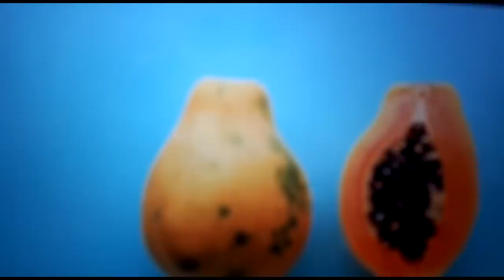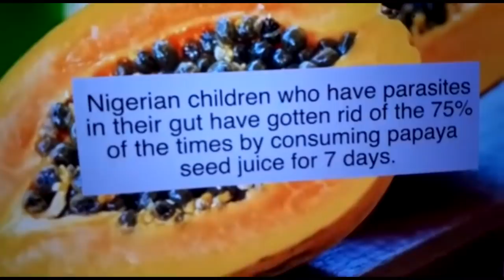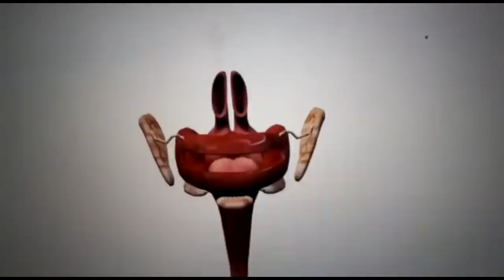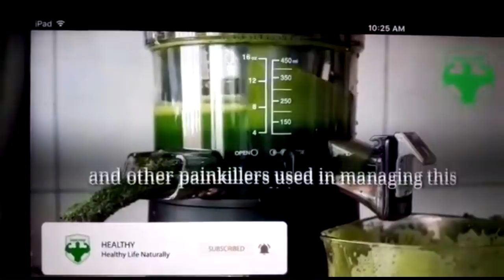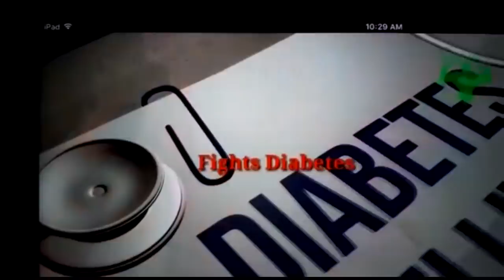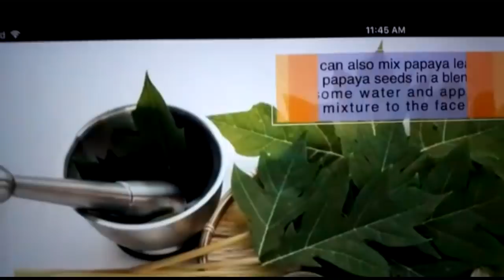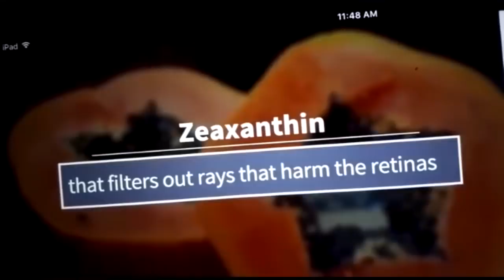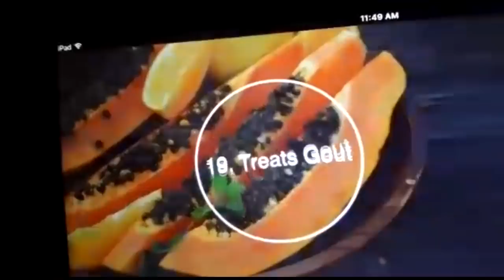The Benefit Of Pawpaw To Your HEALTH By Maame Ruth Fosuah